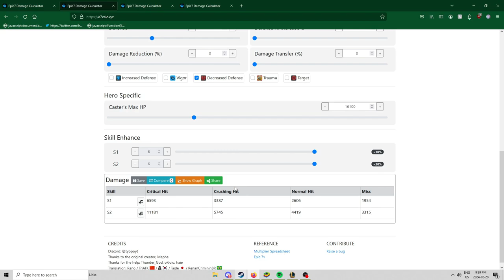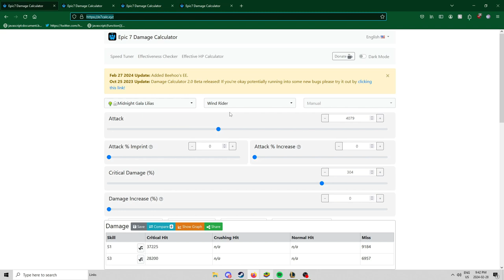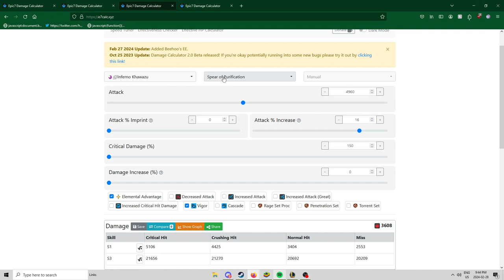Epic Seven RTA #13 - ML Choux the RAT Beast (feat Misplay review)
Decided to add a lil segment this video where I ''try'' to explain what I did wrong or could've done better... also I tried saying 'susceptible' but couldnt get it out unlucky.